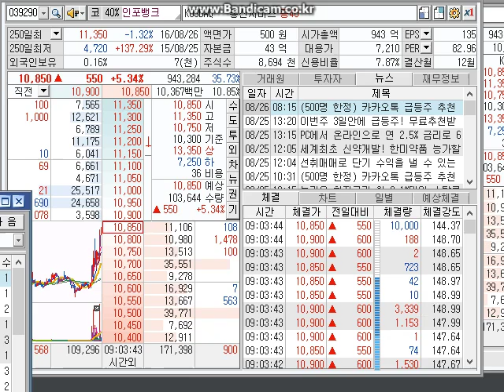주식고수 인포뱅크 호가창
인포뱅크